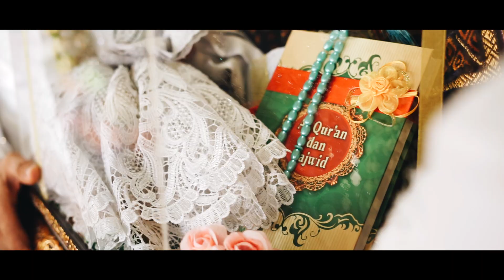Alhamdulillah SAH !!! 🥳🥳🥳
Upload video pernikahan kemaren yg baru kelar edit.
Semoga sakinah mawaddah warahmah amiin 😊🤲